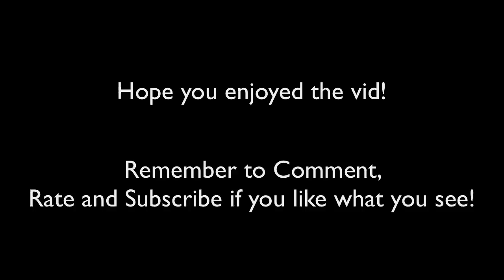Halo Anniversary - Fog Skull [HD]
The Fog Skull is found on the fifth level, 'Assault on the Control Room' in the room after the first elevator/lift ride down.